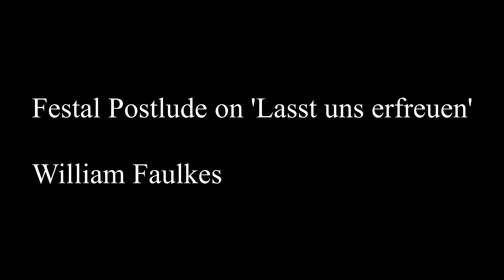Festal Postlude on 'Lasst uns erfreuen' - William Faulkes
A German tune that is now commonly used in English hymn books to the words "Ye watchers and ye holy ones" or "All creatures of our God and King"